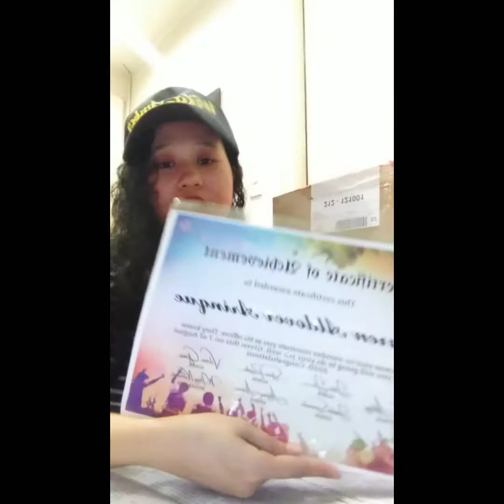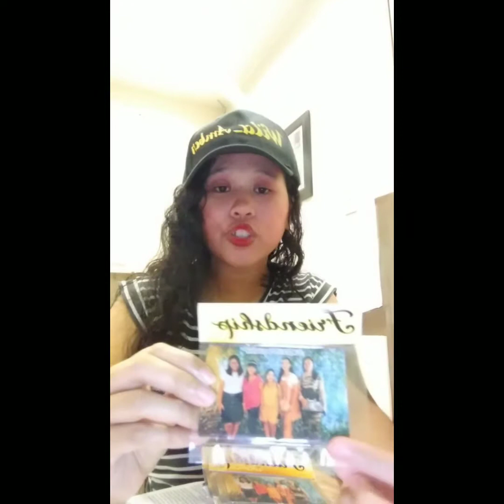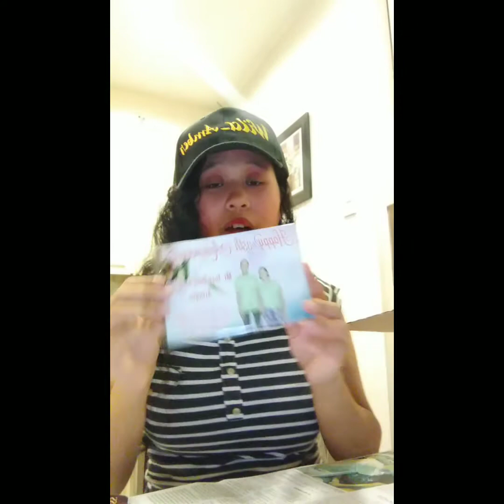Un- boxing package from Ate Jesabel ( Vlog 08)